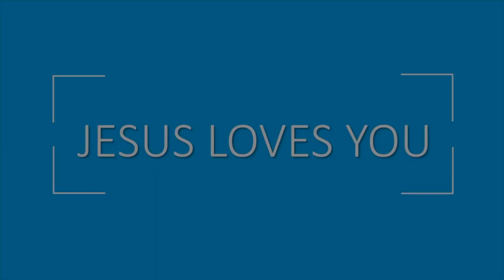"Why the Resurrection Should Be Important To You.”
"Why the resurrection should be important to you.” Acts 10:33-44

CCLI Song # 7147007 Chris Brown | Cody Carnes | Kari Jobe | Steven Furtick